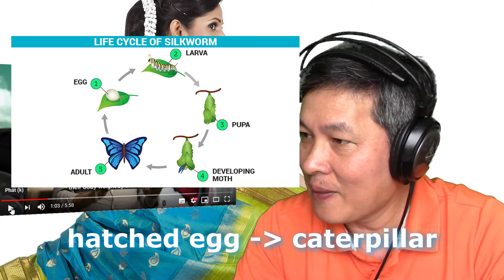Lụa tơ tằm | Silk | Cùng dịch tiếng Anh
Con tằm (silkworm) thực ra là một con sâu bướm (caterpillar), nó ăn rất nhiều lá dâu (mulberry leaves) rồi nhả ra một sợi tơ (silk thread) dài hơn một cây số. Con người lấy thứ tơ kỳ diệu ấy để dệt (weave) nên những tấm lụa (silk fabrics) thanh nhã (elegant), tinh tế (exquisite) và mê ly (spellbinding)…

Hãy cùng dịch tiếng Anh để hiểu sâu sắc hơn tiếng Việt và văn hóa ba miền.

ORIGINAL VIDEO:

How Are Indian Silk Sarees Made? | How Do They Do It?
@DCODE by Discovery